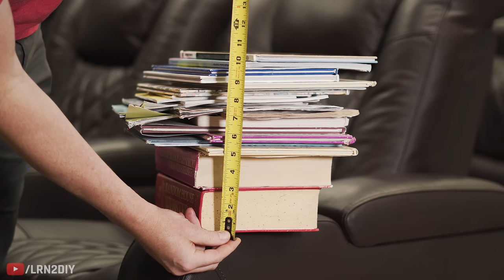DIY Riser for Home Theater Stadium Seating, with Power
DIY stadium seating riser for your home theater- get that second row off the floor for an amazing viewing experience!

• Pneumatic Stapler (Paid Amazon Link)
• 1/4-inch Crown by 3/4-inch Leg Electro Galvanized Staples (900 per box) (Paid Amazon Link)
• Folding Carpet Knife (Paid Amazon Link)
• 3 Wire Plug (Paid Amazon Link)
• Romex Cable - 25 ft 14/2 (Paid Home Depot Link)
• Ridgid Cordless Drill & Driver Combo (Paid Home Depot Link)
• Ridgid Cordless Multi-Tool (Paid Home Depot Link)
• Ridgid Cordless Brushless Circular Saw (Paid Home Depot Link)
• Electricians Tool Set (Paid Home Depot Link)
• Self Adjusting Wire Strippers (Paid Amazon Link)
• Swanson Speed Square (Paid Amazon Link)
• Fire Extinguisher, for your smoking hot staple gun (Paid Amazon Link)
• Home Theater Seating (Paid aff. link)

📚 TWO FREE AUDIOBOOKS! 📚
To get two free audiobooks from Audible, just follow this

00:00 3 Steps to Build
00:32 Building the Box
04:40 Carpeting the Riser
08:00 Insulating
08:47 Wiring the Outlet
10:54 Final Setup